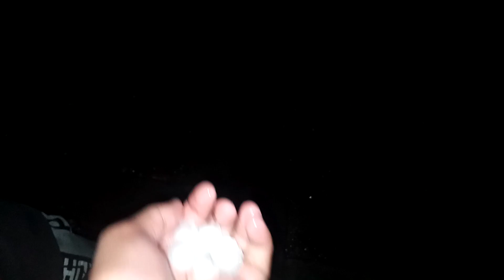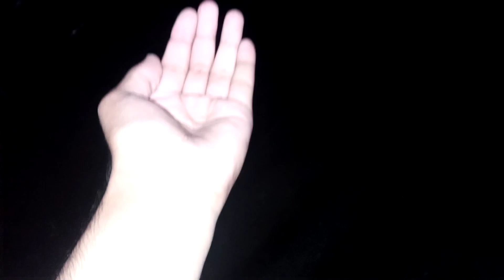Aj Boht Tazz Barish Ka sath Barf B Giri||Today is a rainy⛈️🌨day||in lahore pakistan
breaking news todaylahore rainsubh savaray pakistan todaylahore rain todayexpress trains of pakistanrains in lahorelahore weather todaypakistan breaking news#rain lahorerain lashes lahorekarachi weather todayrain in lahoreheavy raining in lahorepakistan railwayweather in lahorepakistan railwayslahore rain update